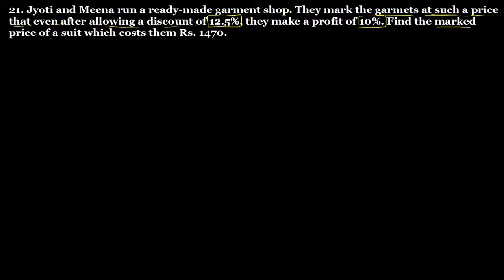Q.21 Exercise 13.2 Chapter 13 Profit, Loss, Discount and Value Added Tax R D Sharma Class 8 Math